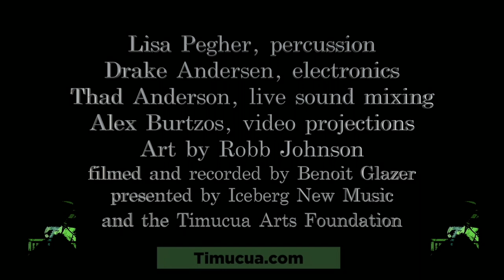Harry Stafylakis: Therein Lies the Enemy